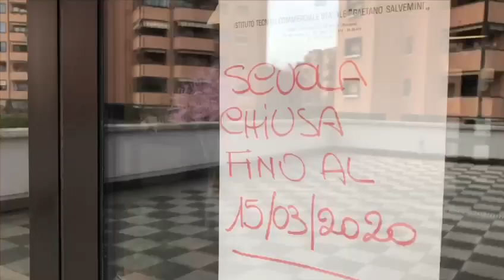LOCKDOWN. Ma il Salvemini non si ferma!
I rappresentanti d'istituto documentano tra malinconia e nuove tecnologie la situazione didattica.